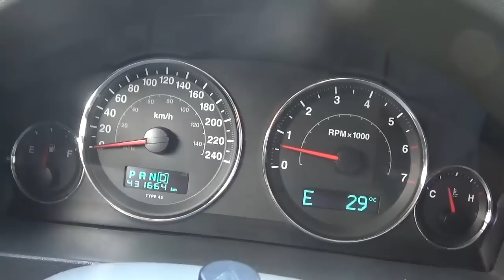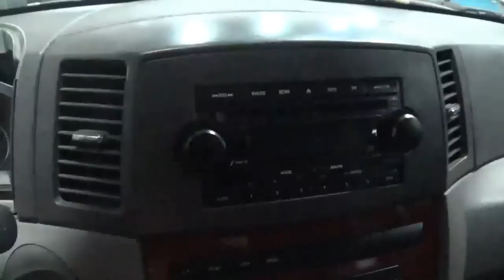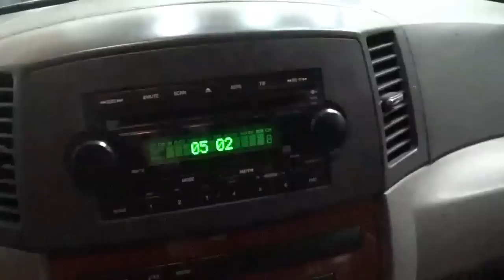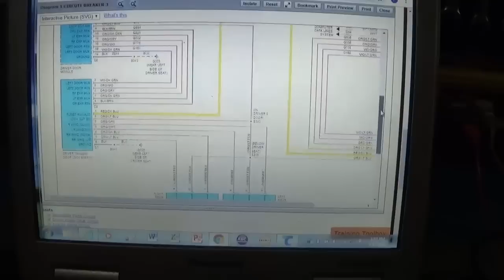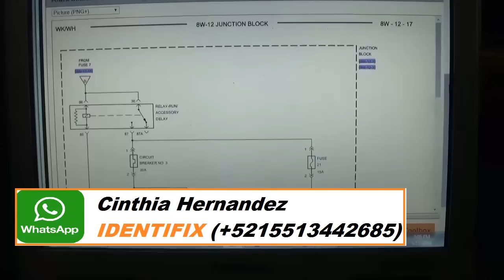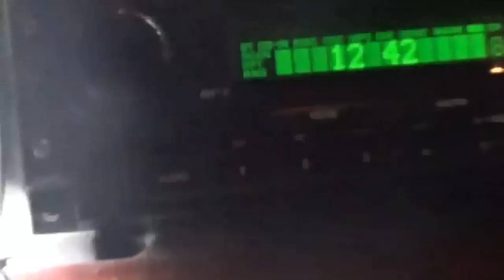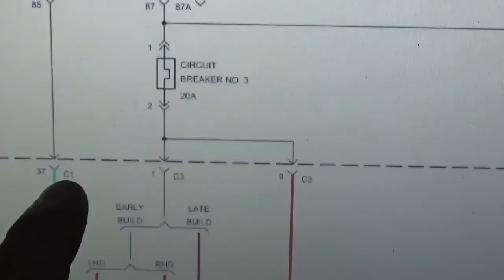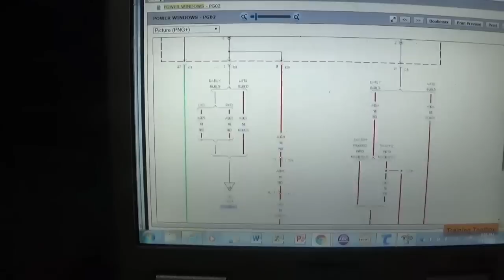COMO DIAGNOSTICAR MÚLTIPLES FALLAS EN UN AUTOMÓVIL? Caso de Estudo.